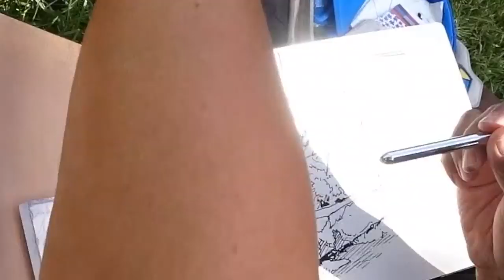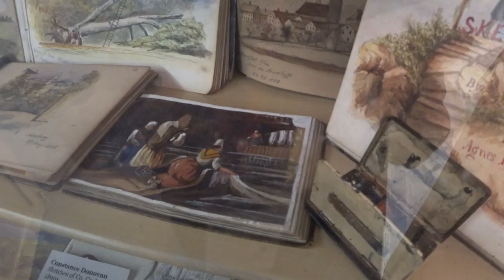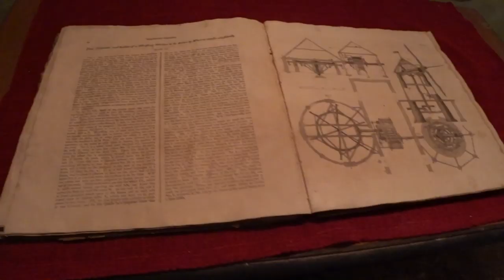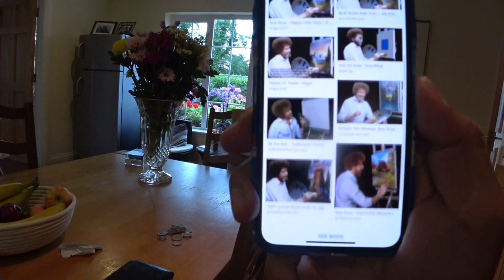Art in the Open 2019 (Part 2)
Part 2 of Europe's largest plein air festival takes us through Ballymore farm where Phoebe Donovan's sketch and painting pieces may excite you. Also the day of the Quick Draw, an annual event at Wexford town happens on the South side of Main Street. I lost 96% of the video clips due to the late night editing...but manage to weave something so the story continues. The last part of the video covers the big exhibition at Green Acres and gala dinner. Meet artists like Hokusai and Monet and hear them crack art puns.